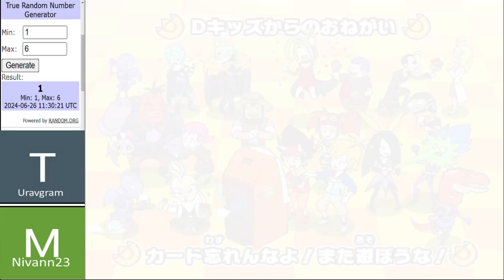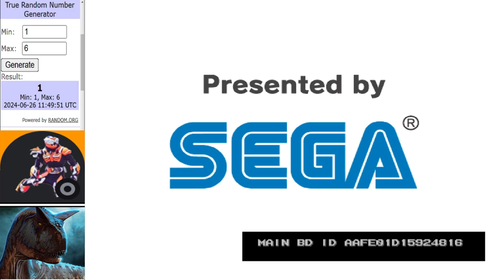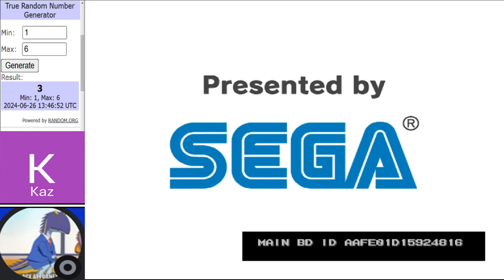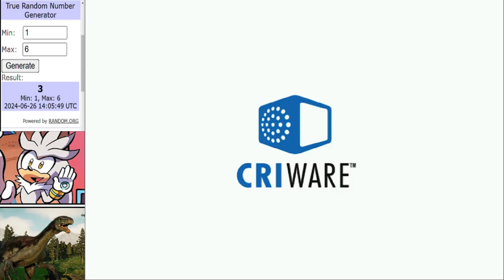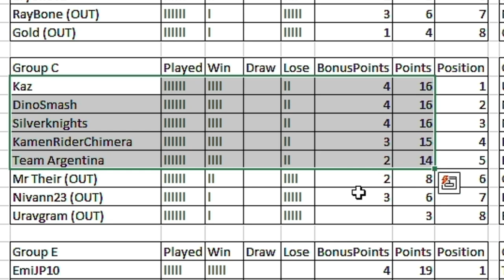Dinosaur King Arcade Tournament | WCVI Group Stage | Group C Round 6 古代王者恐竜キング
Matches in this video:
Uravgram vs Nivann23
KamenRiderChimera vs TeamArgentina
Kaz vs DinoSmash
Main Event:
SilverKnights vs MrTheri